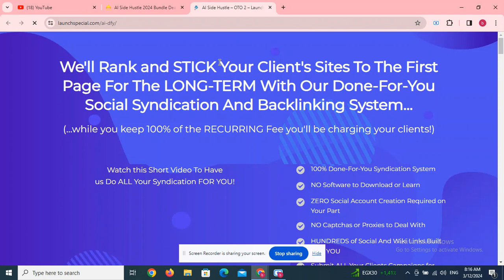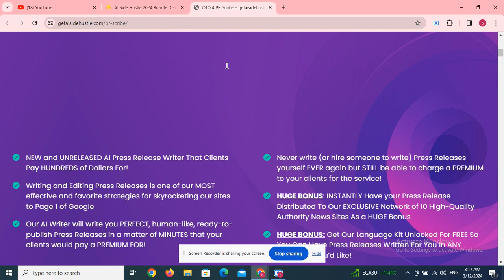MarketingHub OTO 1 to 6 OTOs’ Links below + $40 Bonuses